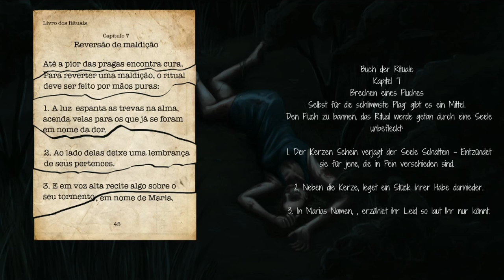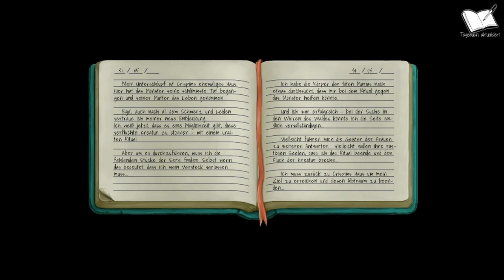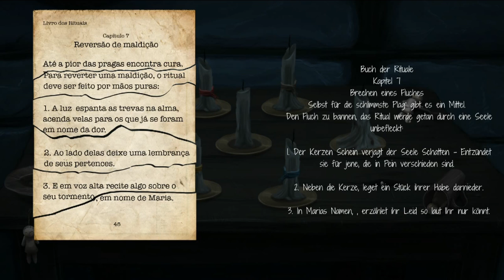The Last NightMary 003 - Die letzte Mary